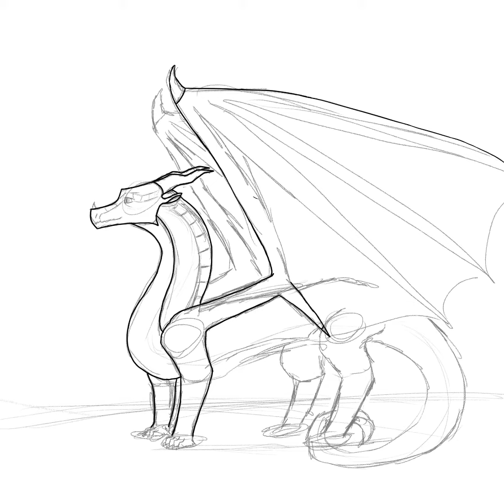Pyrrhian Tribes: SkyWing speed paint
This is just a little speedpaint series. The first one is SkyWing, I think the next will be SeaWing. Happy flying!- Claw